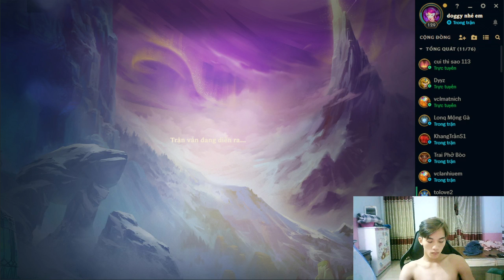Ripon Hosains - Play the ultimate League of Legends game with me part63